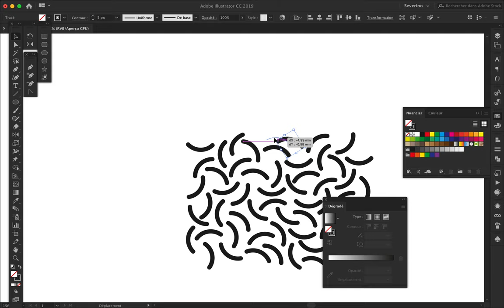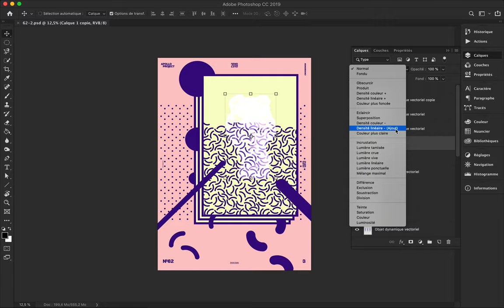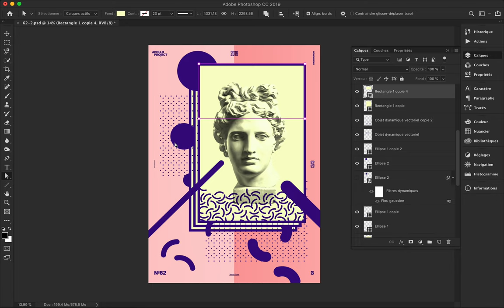Floridian Memphis Poster Speed Art #62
What's a mix between Floridian House pastel color and Memphis style elements.